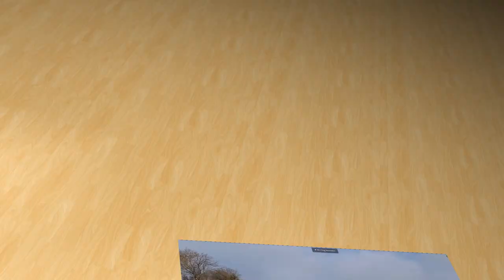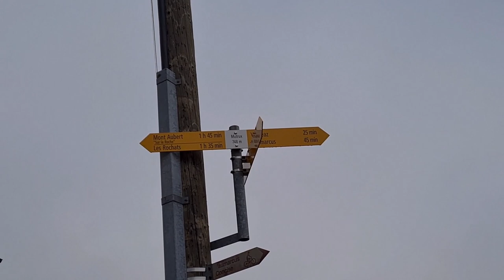Rundwegwanderung bei Vaumarcus am Neuenburgersee Teil 2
Gestartet bin ich an der Bushaltestelle von Vaumarcus am Neuenburgersee. Kurz schon nach dem Start besuchte ich das Schloss. Der heutige Schlossbau stammt aus dem Jahre 1476, der vorherige Bau wurde nach der Schlacht von Grandson 1476 angezündet da sie Karl dem Großen Unterschlupf gewährten. Übrigens Vaumarcus ist schon im Kanton Neuenburg , später komme ich dann nochmals in den Kanton Waadt. Nach einem kurzen aber heftigen Aufstieg erreiche ich schon das erste kleine Dorf Vernéaz. Nachdem ich das Dorf Vernéaz durchquert habe komme ich schon an die Kantonsgrenze zum Kanton Waadt und überschreite die soeben. Mein Weg geht weiter durch einen Wald bergauf, ein bisschen oberhalb vom Wald erreiche ich schon wieder ein Dorf mit dem Namen Mutrux. Nachdem ich das Dorf verlassen habe, ging es sehr steil hoch über eine Straße, zuerst über eine Wiese dann durch den Wald bis zu meinem höchsten Punkt auf 966 Meter über Meer. Von dort ging es nur noch bergab zuerst zum Dorf Provence, Es ist aber nicht die Gegend in Südfrankreich sondern das Dorf Provence im Kanton Waadt in der Schweiz Nach einem weiteren Abstieg streife ich das Dorf Fresens, von dort ging es noch durch eine Straße am Hang entlang bis ich dann schon bald eine schöne Schlucht erreiche. Von dort ging es die sehr interessante Schlucht hinab bis ich dann schon bald wieder in mein Endziel in Voumarcus erreiche.